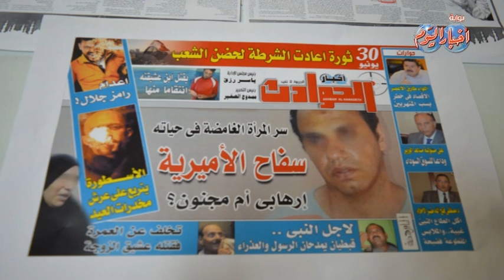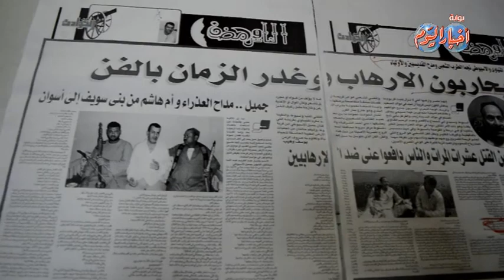شارع الصحافة وفيه..« أخبار الحوادث » تكشف تفاصيل "سفاح الأميرية "